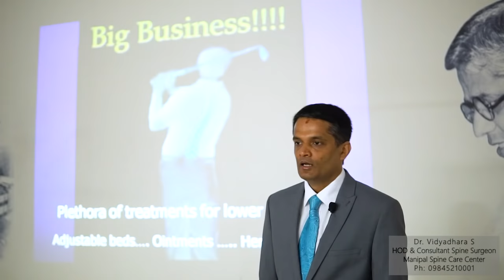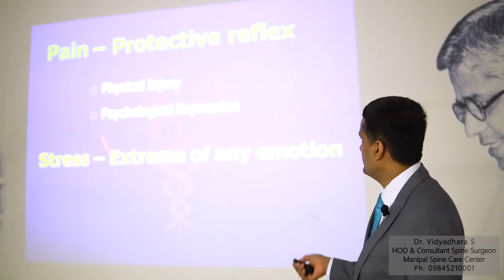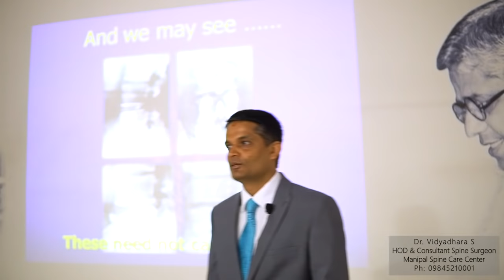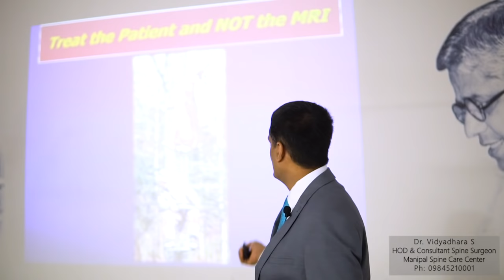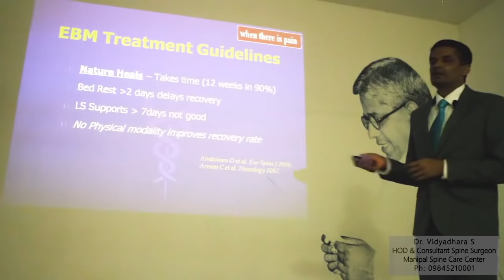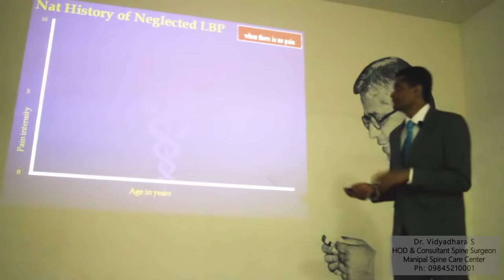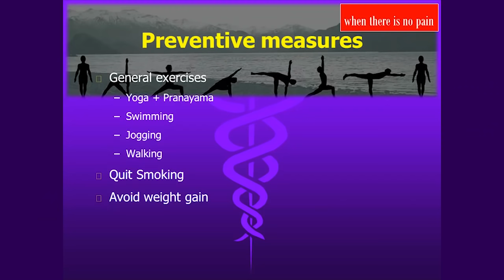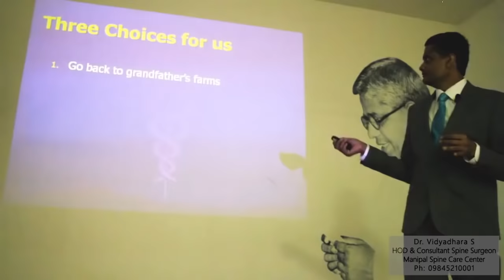Low Back Pain: What We Know So Far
Let's go in-depth into the entire gamut of low back pain and examine it in the light of medical guidelines and learn to apply the past lessons for further advancements in this field